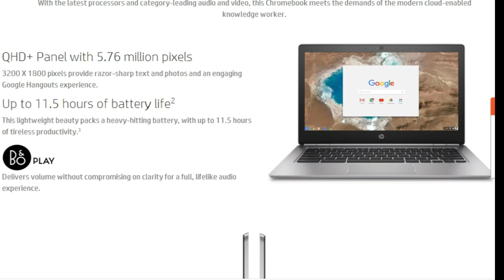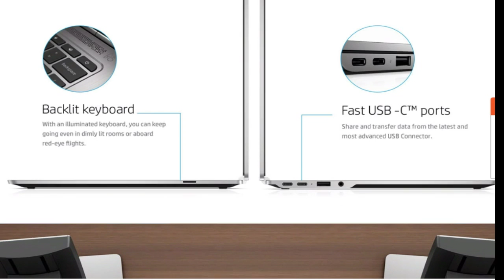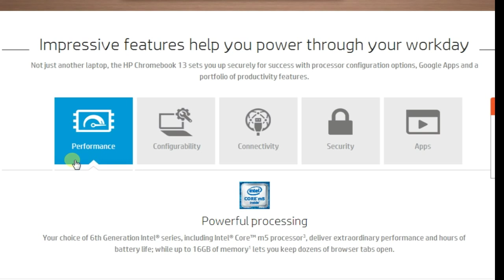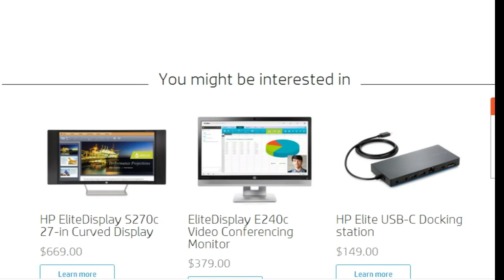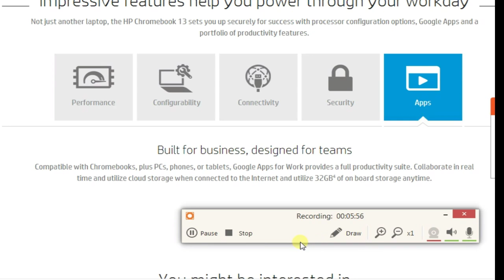HP Chromebook 13 (ENERGY STAR) | HP® - HD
Admin
Shahid Rehan
Phones
shahid.rehan4(Skype)
Afrikaans: mobiele rekenaar en tegnologie
Arabic: الكمبيوتر المحمول والتكنولوجيا
Azerbaijani: mobil kompüter və texnologiya
Belarusian: мабільны кампутар і тэхналогіі
Bulgarian: мобилен компютър и технология
Bengali: মোবাইল কম্পিউটার ও প্রযুক্তি
Bosnian: mobilnih računala i tehnologije
Catalan: ordinador mòbil i la tecnologia
Cebuano: mobile computer ug teknolohiya
Czech: mobilní počítač a technologie
Welsh: cyfrifiadur symudol a thechnoleg
Danish: mobil computer og teknologi
German: Mobile Computer und Technik
Greek: φορητό υπολογιστή και την τεχνολογία
English: mobile computer and technology
Esperanto: mobile computer and technology
Spanish: Computadora móvil y tecnología
Estonian: mobiilne arvuti ja tehnoloogia
Basque: ordenagailu mugikorra eta teknologia
Persian: کامپیوتر همراه و فن آوری
Finnish: kannettava tietokone ja tekniikka
French: Informatique mobile et technologie
Irish: ríomhaireachta soghluaiste agus teicneolaíocht
Galician: ordenador móbil e tecnoloxía
Gujarati: મોબાઇલ કમ્પ્યુટર અને ટેકનોલોજી
Hausa: hannu kwamfuta da fasaha
Hindi: मोबाइल कंप्यूटर और प्रौद्योगिकी
Hmong: mobile computer and technology
Croatian: prijenosno računalo i tehnologija
Haitian Creole: mobil òdinatè ak teknoloji
Hungarian: mobil számítógép és a technológia
Armenian: Շարժական Համակարգիչ եւ տեխնոլոգիաների
Indonesian: komputer mobile dan teknologi
Igbo: mobile kọmputa na nkà na ụzụ
Icelandic: hreyfanlegur tölva og tækni
Italian: mobile computer e la tecnologia
Hebrew: מחשב וטכנולוגיה נייד
Japanese: モバイルコンピュータと技術
Javanese: komputer mobile lan teknologi
Georgian: მობილური კომპიუტერი და ტექნიკა
Kazakh: ұялы компьютерлік және технологиясы
Khmer: កុំព្យូទ័រចល័តនិងបច្ចេកវិទ្យា
Kannada: ಮೊಬೈಲ್ ಕಂಪ್ಯೂಟರ್ ಮತ್ತು ತಂತ್ರಜ್ಞಾನ
Korean: 모바일 컴퓨터 및 기술
Latin: mobile computer and technology
Lao: ຄອມພິວເຕີໂທລະສັບມືຖືແລະເຕັກໂນໂລຊີ
Lithuanian: mobilusis kompiuteris ir technologijos
Latvian: mobilo datoru un tehnoloģijas
Malagasy: solosaina sy ny teknolojia finday
Maori: rorohiko pūkoro me te hangarau
Macedonian: мобилни компјутерски и технологија
Malayalam: മൊബൈൽ കമ്പ്യൂട്ടർ സാങ്കേതികവിദ്യയും
Mongolian: хөдөлгөөнт компьютерийн технологи
Marathi: मोबाइल संगणक आणि तंत्रज्ञान
Malay: komputer mudah alih dan teknologi
Maltese: kompjuter mobbli u t-teknoloġija
Myanmar (Burmese): မိုဘိုင်းကွန်ပျူတာနှင့်နည်းပညာ
Nepali: मोबाइल कम्प्युटर र प्रविधि
Dutch: mobiele computer en technologie
Norwegian: mobil datamaskin og teknologi
Chichewa: mafoni kompyuta ndi luso
Punjabi: ਮੋਬਾਈਲ ਕੰਪਿਊਟਰ ਅਤੇ ਤਕਨਾਲੋਜੀ
Polish: Komputer przenośny i technologia
Portuguese: Computador móvel e tecnologia
Romanian: computer mobil și tehnologie
Russian: мобильный компьютер и технологии
Sinhala: ජංගම පරිගණක හා තාක්ෂණය
Slovak: mobilný počítač a technológie
Slovenian: mobilni računalnik in tehnologija
Somali: computer mobile iyo technology
Albanian: kompjuter mobil dhe teknologji
Serbian: мобилни рачунар и технологија
Sesotho: Mobile ea lik'homphieutha le ea theknoloji ea
Sundanese: komputer mobile jeung téknologi
Swedish: mobil dator och teknik
Swahili: simu ya kompyuta na teknolojia
Tamil: மொபைல் கணினி மற்றும் தொழில்நுட்பம்
Telugu: మొబైల్ కంప్యూటర్ మరియు టెక్నాలజీ
Tajik: компютер мобилӣ ва технология
Thai: คอมพิวเตอร์โทรศัพท์มือถือและเทคโนโลยี
Filipino: mobile na computer at teknolohiya
Turkish: Mobil bilgisayar ve teknoloji
Ukrainian: мобільний комп'ютер і технології
Urdu: موبائل کمپیوٹر اور ٹیکنالوجی
Uzbek: Mobil kompyuter va texnologiyalar
Vietnamese: máy tính di động và công nghệ
Yiddish: רירעוודיק קאָמפּיוטער און טעכנאָלאָגיע
Yoruba: mobile kọmputa ati ọna ẹrọ
Chinese: 移动计算机和技术
Chinese (Simplified): 移动计算机和技术
Chinese (Traditional): 移動計算機和技術
Zulu: ikhompyutha ephathekayo nobuchwepheshe
hp chromebook 14,
hp chromebook 13,
hp chromebook 11,
hp chromebook 13 g1,
hp chromebook 14 unboxing,
hp chromebook 14 review,
hp chromebook 11 g5,
hp chromebook 14 tegra k1,
hp chromebook 13 review,
hp chromebook unboxing,
hp chromebook,
hp chromebook ash gray,
hp chromebook android apps,
hp chromebook tips and tricks